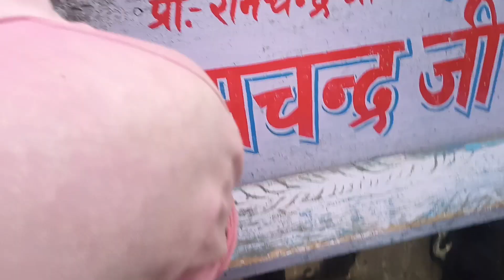40 साल पुराना मुज़फ्फरपुर का लिट्टी चोखा दुकान|Muzaffarpurka famouslitti chokha|Muzaffarpur ka litti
40 साल पुराना मुज़फ्फरपुर का लिट्टी चोखा दुकान| Muzaffarpur ka famous litti chokha|Muzaffarpur ka litti

Namaskar Dosto,

Aaj àap ko es vlog me Muzaffarpur ka famous litti chokha ka dukan dekhe ko milega .or litti chokha ka kya taste hai or kaha par yah dukan hai .yah sab kuchh aap ko es vlog me dekhe ko milega.
Es liye aap iss vlog ko last tak dekhe..

#40 साल पुराना मुज़फ्फरपुर का लिट्टी चोखा दुकान Muzaffarpur ka famous litti Muzaffarpur Muzaffarpur ka litti chokha Muzaffarpur Street food Muzaffarpur star#Muzaffarpur vlog#Harishbha chauk Muzffarpur city#